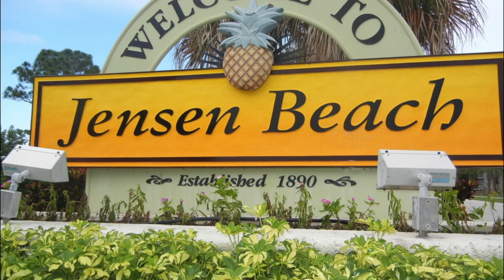D.O.A. Writers Event 2012 and Hobie Fishing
D.O.A. Writers Event 2012 in Jensen Beach with Hobie.